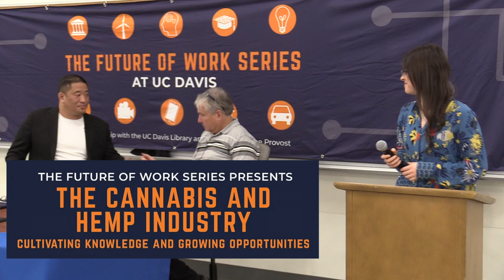"The Cannabis and Hemp Industry: Cultivating Knowledge and Growing Opportunities"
The Future of Work Series at UC Davis presents

With Vince Lane and Dr. Donald Land.

Vince is an entrepreneur and investor with over twenty five years of startup and corporate experience. He's also a UC Davis alumnus. Vince's background spans across real estate, business development, technology, IT, entertainment - and now cannabis/hemp. Currently, he is Co-Chair and sits on the advisory board of the UC Davis Cannabis and Hemp Research Center. He also serves as Chair of Harvard Business School (HBS) StartUp Partners program, an advisory board for companies and entrepreneurs. Vince is currently a partner in three hemp/CBD projects in China and Asia, including cultivation/extraction, beauty products, and a venture capital fund. He's advised cannabis and hemp companies in the United States (California, Nevada, Oregon, and Colorado), the United Kingdom, Canada, Thailand, and Peru. Vince began his career in the mobile telephone industry, working for more than a decade at companies such as AT&T and Neustar, before co-founding Iron Horse Ventures in 2003, a real estate investment and development Company in based in Texas.

Dr. Donald Land is the Chief Scientific Consultant for Steep Hill, one of the leading scientific cannabis analysis labs in the world. He is also a Professor of Chemistry, Forensics, and Biotechnology at UC Davis.

The speakers are followed by a Q & A session with students.

Hosted by Julia and Livia Morris.

UC Davis Science & Technology Studies Program, Office of the Provost STEM Strategies, Center for Science & Innovation Studies, and the UC Davis Library

Recorded February 20, 2020, at 167 Shields Library, UC Davis by Davis Media Access.